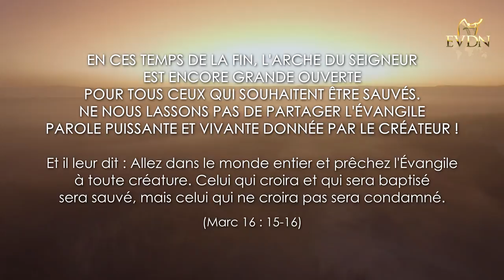💦Baptêmes : Le réveil spirituel (10/02/21)